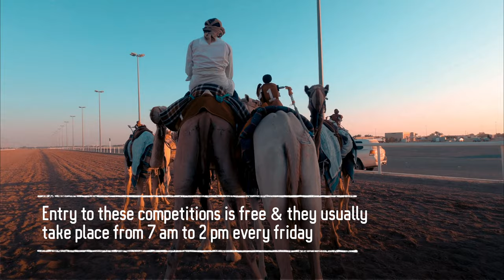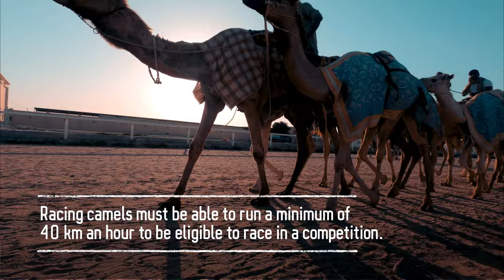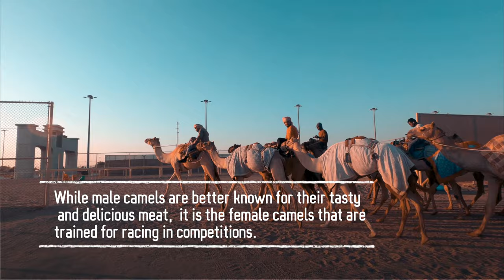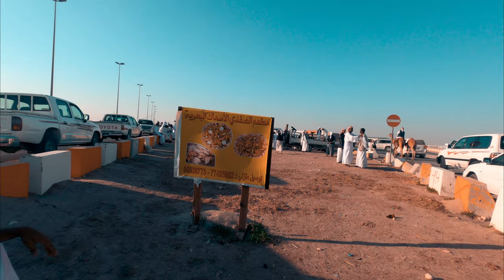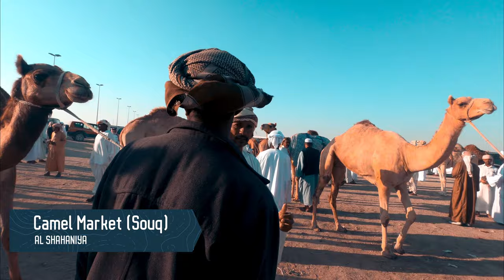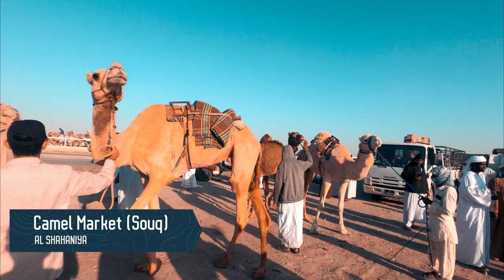Al Shahaniya Camel City of Qatar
Al shahaniya camel racetrack
Camel racing in Qatar is an integral part of its tradition and has been part of the Qatari lifestyle for centuries, though camel racing at a professional level started in the early 1970s. The tradition first started at weddings as a form of entertainment; today, it’s a multi-million-dollar business and a very lucrative form of revenue. In fact, people come from all over Qatar, the Gulf region and around the world to participate or just to enjoy this competitive sport which takes place at Qatar’s renowned camel race track at Al Shahaniya. Al Shahaniya is an hour away from Doha in the desert towards the north of the country and is a must visit place.

GoPro Video Setting : Resolution: 2.7K,  60fps, FOV: Wide, Low Light: N/A,